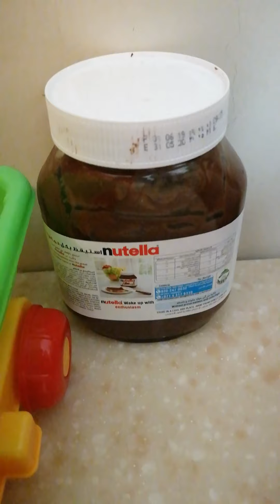Baby creat a City.